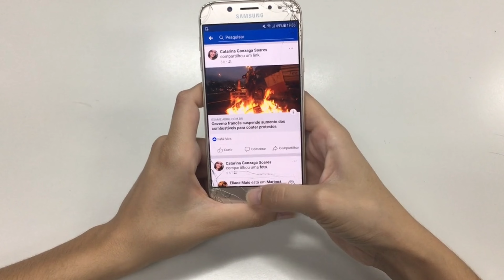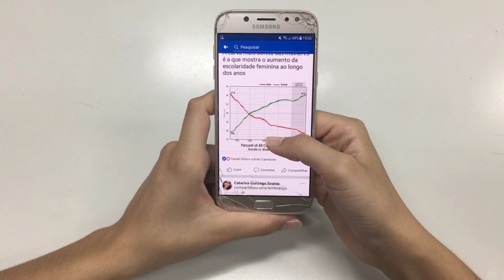Golaghat Lottery Khela, Golaghat Lottery Result, Golaghat Lottery Khel, Golaghat Lottery, Golaghat